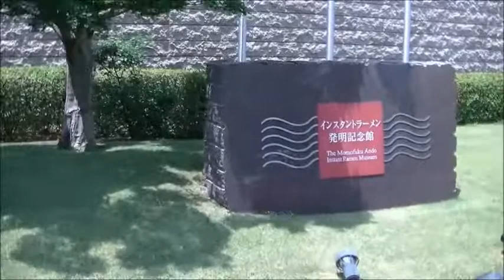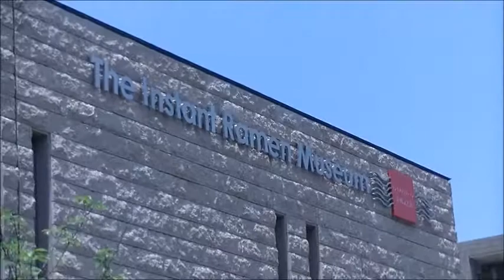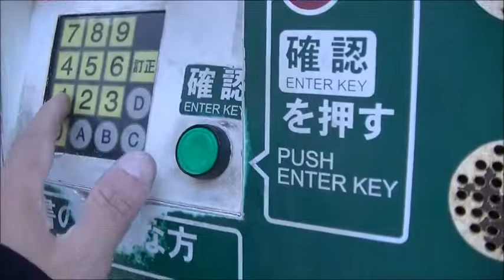【大阪散歩】ｶｯﾌﾟﾇｰﾄﾞﾙ ﾐｭｰｼﾞｱﾑ大阪池田を見学する「安藤百福銅像と一緒に写真を撮る」（大阪府池田市）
2017年5月29日（月）。
僕は広島県福山市からの帰り道、
大阪府池田市にあるカップヌードルミュージアム大阪池田へとやって来た。
ミュージアムの見学順路としては反対周りから歩いてしまった様であり、
それでも書籍を読んでいたりして知っている事もあった為、
展示品の内容は十分に理解をする事ができたのである。
（＿へ＿人＿へ＿）
　＼（⌒人⌒）／＿＿＿＿＿＿＿＿
　　＼＼＿‹気をつけてお帰りっ！）
／（⌒＼人／⌒）＼
｜　＼　り　／　＼＼
｜へへへへへ　｜／／
＼ゝチキン｜　くノ
｜ラーメン｜　｜
　ＹＹＹＹＹ　｜
｜＿＿ノ＼＿＿｜
　｜　ノ＼　｜
　（し）（Ｊ）
（CUP NOODLE）
　Ｙ＿＿＿＿Ｙ
　｜へ　　へ｜←マイ カップヌードル
　｜　（）　｜（製造原価300円）
　　＼＿＿／　　小売販売価格100マソ万円
　＿＿人＿＿＿＿＿＿＿
（こりがエンタメだっ！）
【グーグル マップ（阪急池田駅までの進路）】

【インスタントラーメン発明記念館（大阪府池田市）】

【カップヌードル ミュージアム（神奈川県横浜市みなとみらい）】